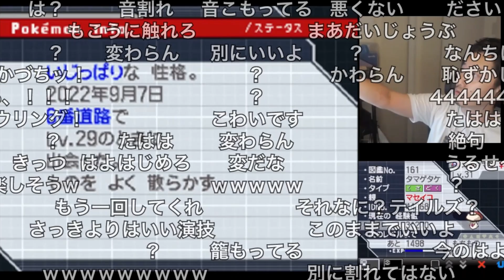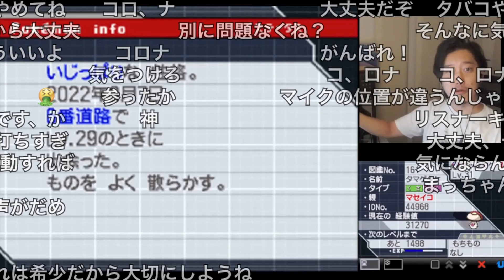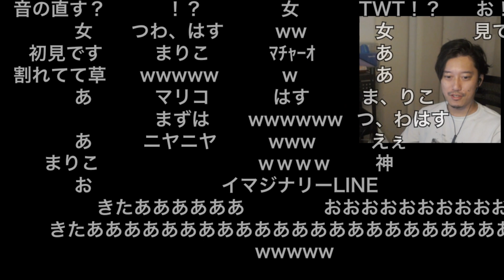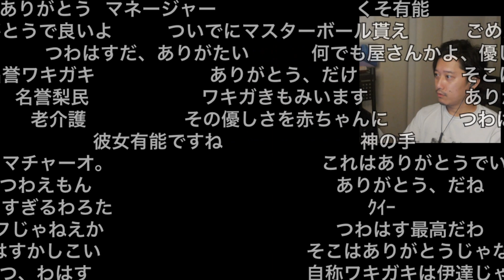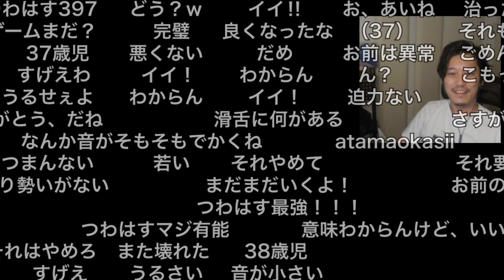配信中に現れた有能つわはすに感謝する布団ちゃん 2022/09/08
元動画